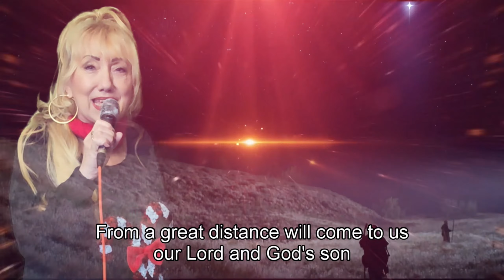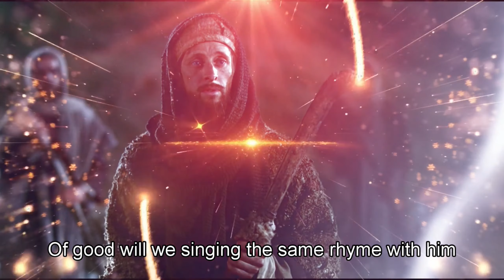Hana Lounová - Na konci světa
Na konci světa - Bob Martinec
Lidé umírají, ale hudba je navždy.
To all my friends. People die but music is forever. The song "Mid Winter's Night" used in this video was written by Blackmore's Night - Ritchie Blackmore - Candice Night and it was recorded by
Hana Lounová. Czech text Tony Linhart. Music Petr Slabý. Recorded in Country Steel Nučice - sound engineer Vladimír Jirka. Videos of Hana Lounová by Jitka Wernerová.
Music video and English subtitles Bob Martinec.